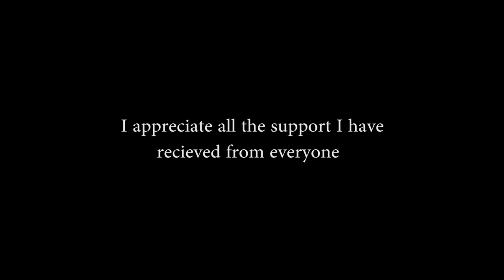2017 Music Video Reel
This has been an incredible first year of making music videos, i first purchased my canon t5i in December of 2016 with the intention to make videos but i never expected it to take off the way it did, i appreciate all the support i have received, i plan to make much more content for you guys this year so make sure you subscribe